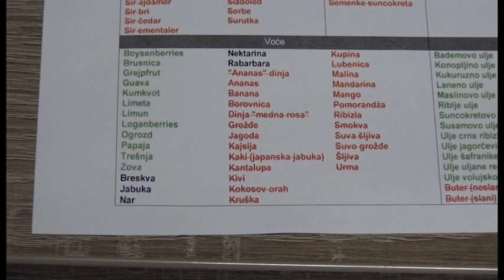Kako odabrati pravu dijetu?